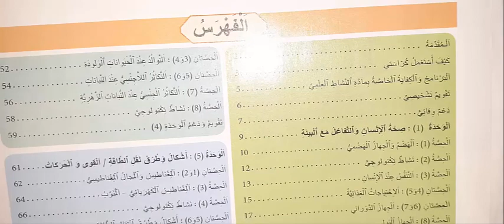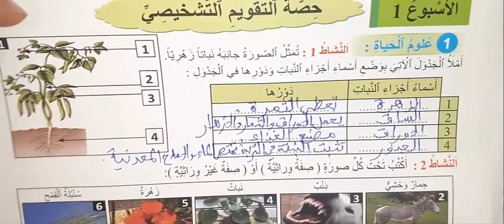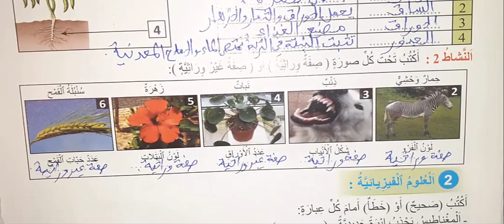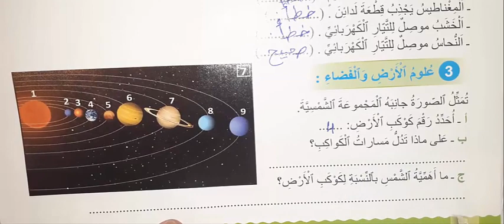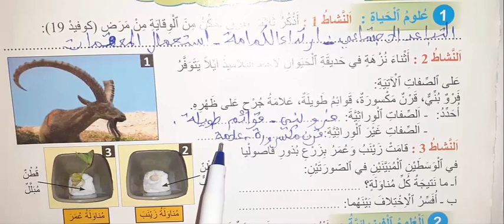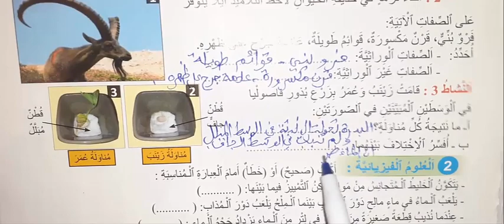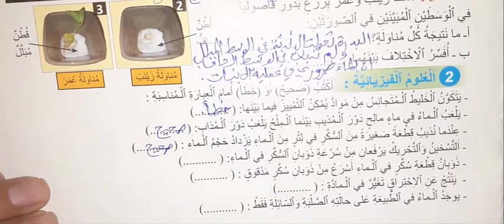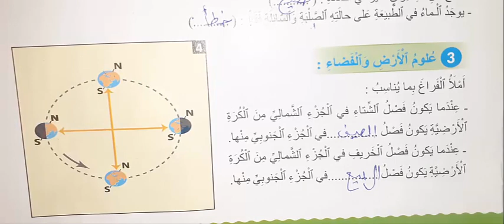المنير في النشاط العلمي الخامسة ابتدائي تقويم تشخيصي ودعم والوقائي ص 6 - 7